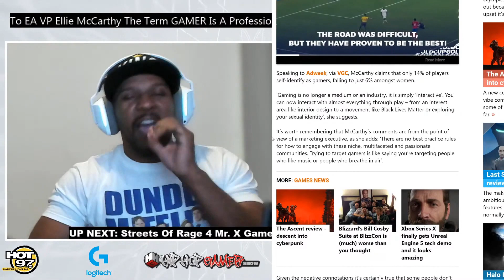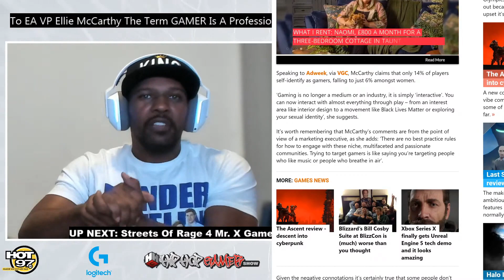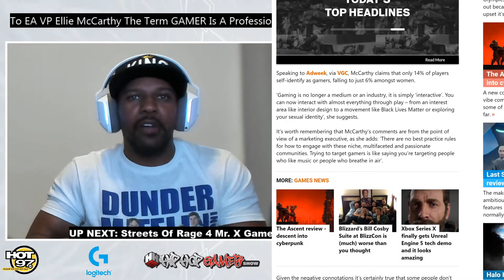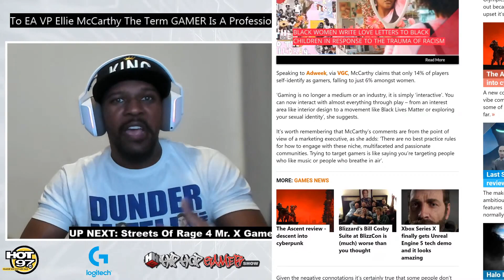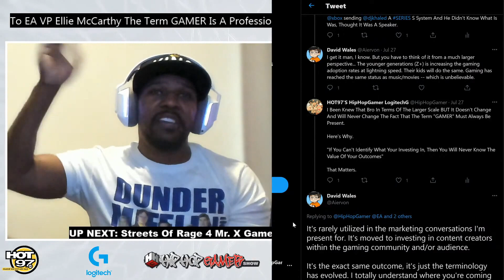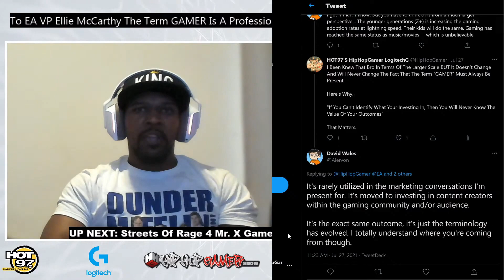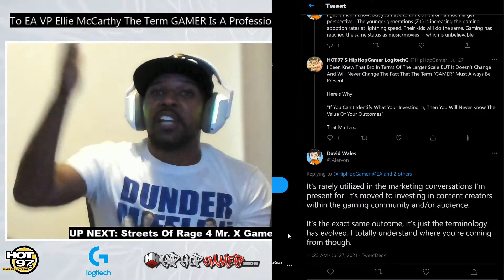HipHopGamer Calls Out EA Games VP Ellie McCarthy Saying "Gamers Are Obsolete"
EA Games VP Of Branding Ellie McCarthy says that the term "GAMER" is obsolete.

I respectfully disagree with this statement and it's NON SENSE to think this way and it makes me question how she got her position with this line of thinking.